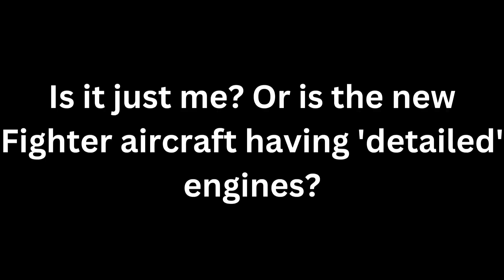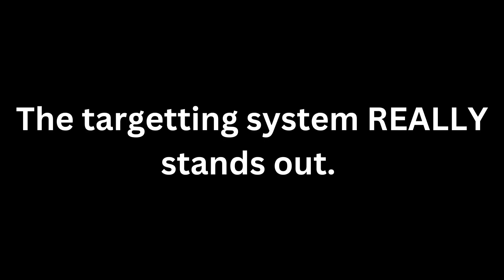PTFS Update Teaser (F16 Remodel NOW OUT!)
Footage is outdated ;-;
More coming to EnetPlays!

Enet122